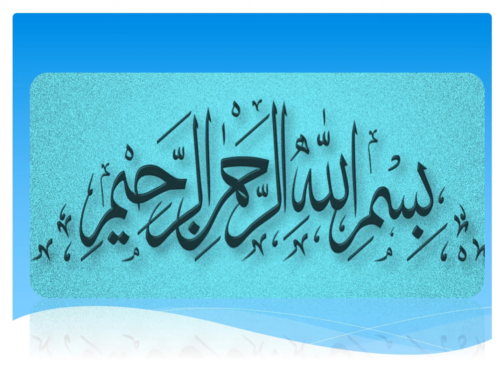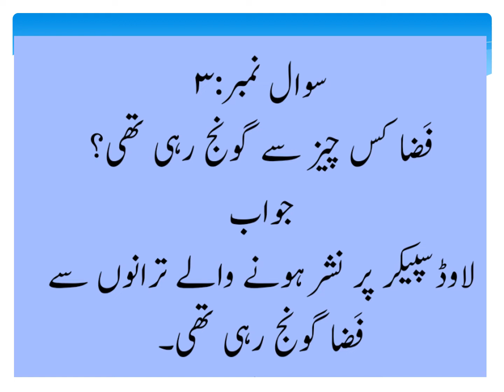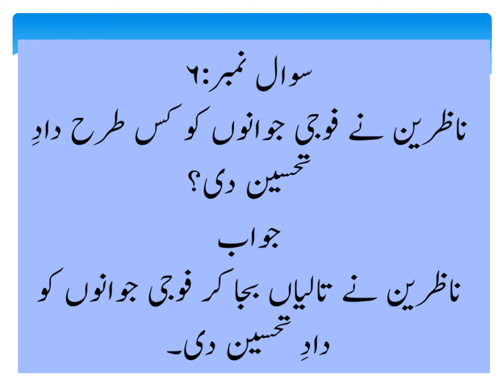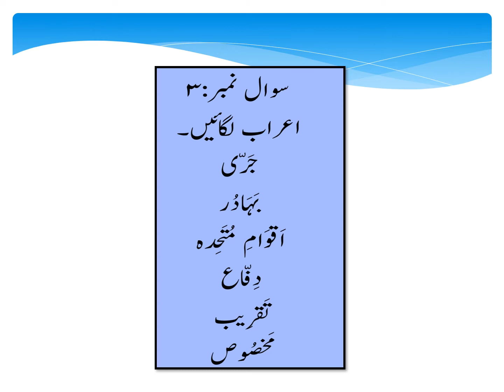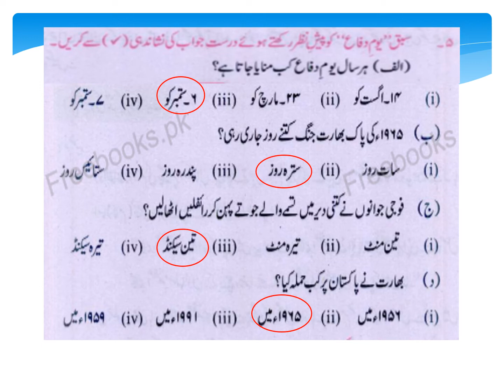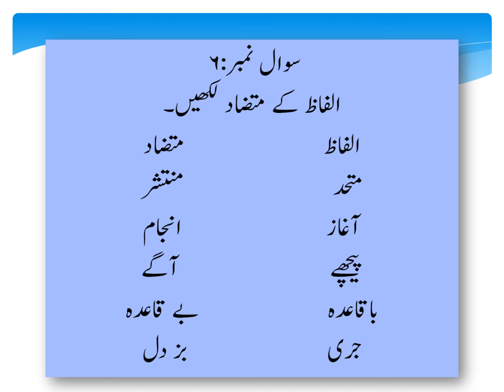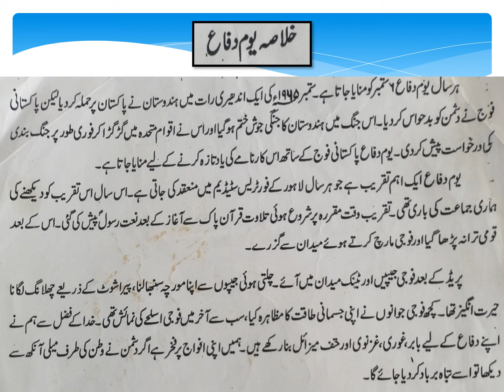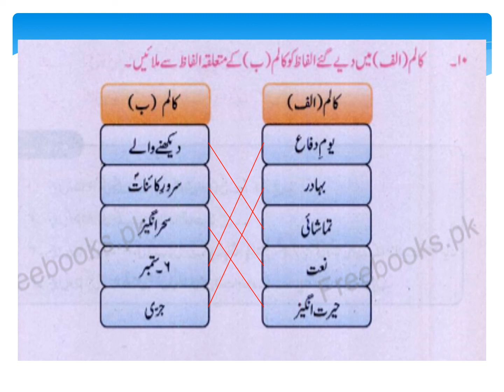Class 6th | Urdu | Lecture 18 - May